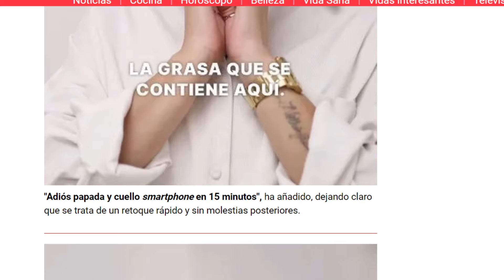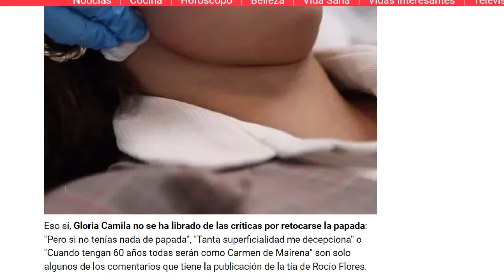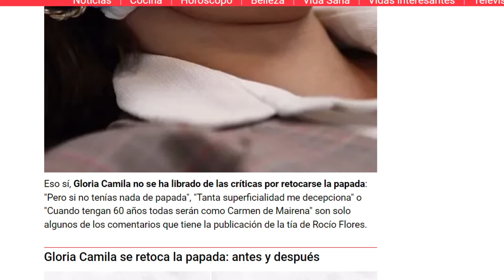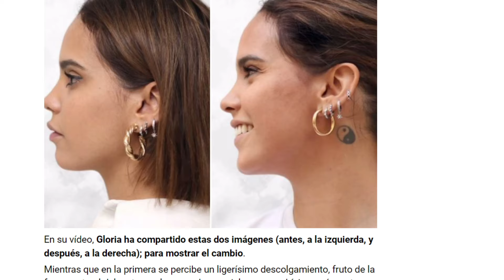"NO PUEDO MÁS" BRUTAL ATAQUE contra Gloria Camila en REDES SOCIALES